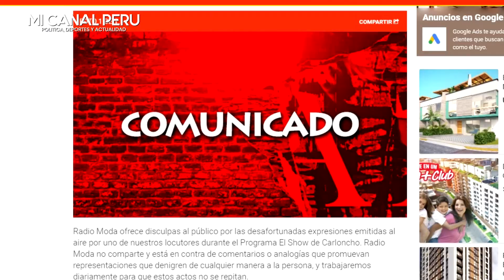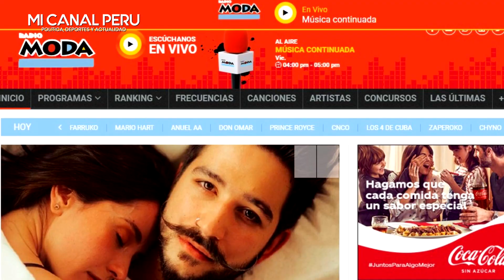RADIO MODA SE DISCULPÓ POR LOS POLÉMICOS COMENTARIOS CARLONCHO SOBRE ROSÁNGELA ESPINOZA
‘Carloncho’: Radio Moda se disculpó por los polémicos comentarios del locutor sobre Rosángela Espinoza
En el breve pronunciamiento, la emisora no detalló qué medidas correctivas tomarían con Carlos Enrique Banderas tras sus desafortunadas declaraciones sobre su expareja.